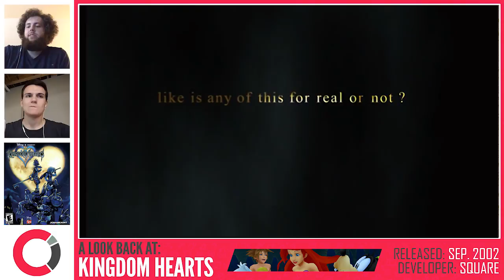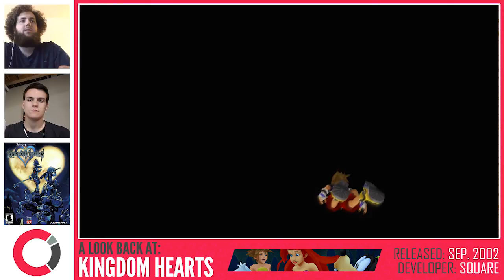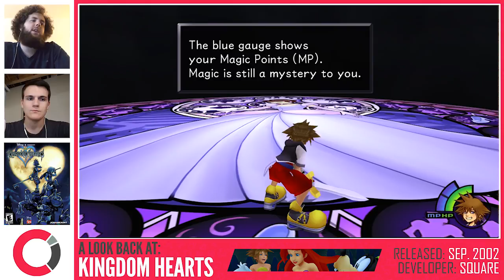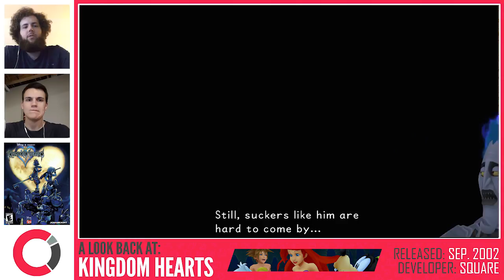Kingdom Hearts - A Look Back At Ep. 3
This episode focuses on Kingdom Hearts, an action role-playing video game developed and published by Square for the PlayStation 2 video game console. It is the first game in the Kingdom Hearts series, and is the result of a collaboration between Square and The Walt Disney Company. The game combines characters and settings from Disney animated features with those from Square's Final Fantasyseries. It follows the adventures of Sora, a cheerful teenager who fights against the forces of darkness. He is joined by Donald Duck, Goofy and other classic Disney characters who help him on his quest.

Gameplay footage provided by:
Shirrako